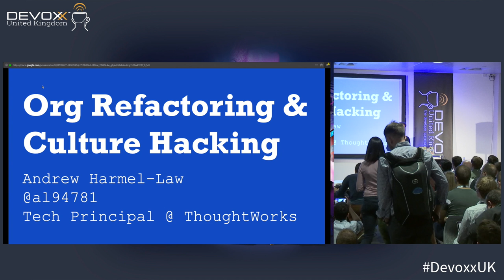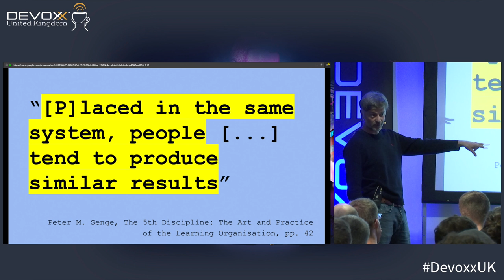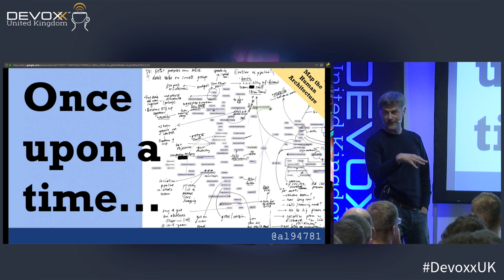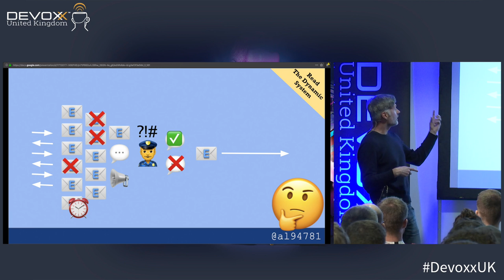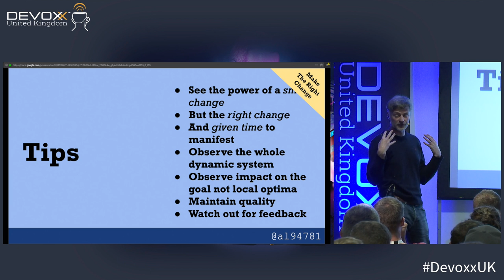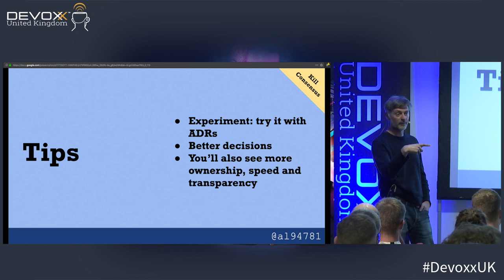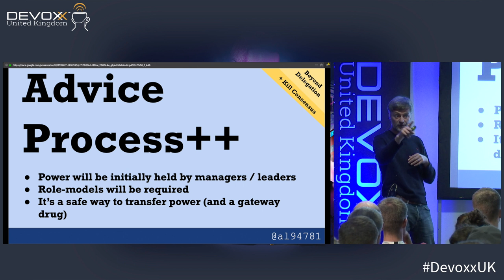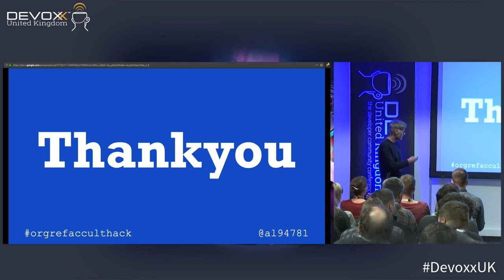Dev Culture Hacking & Org Refactoring - Transformation tips from Software Pros by Andrew Harmel-Law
Marc Andreessen famously said “software is eating the world”, yet most of our teams and organisations simply aren’t set up to allow us to take part in the revolution because our surroundings are directly responsible for inefficient design and delivery – silos, project-based-funding, multi-layered middle management, command-and-control execs – the failings are well known. I know how incredibly frustrating this is, when all you want to do is ship great product.

My colleagues and I at ThoughtWorks are frequently tasked with fixing these org and cultural problems. We have a wealth of experience in confronting and challenging them head on and I want to share it.

This session will give you the low down on tried and tested ways to fix such issues, empowering you to drive incremental change yourself, from the bottom up. Change that includes both free-and-easy fast-moving (dev) culture hacks, and safe (step by step, supported by tests) org-refactorings. Change that responds to the specifics of your organisation and focusses on efficient delivery of software. And change that take its inspiration from the software techniques which we know so well.